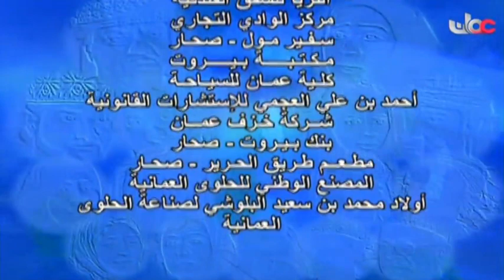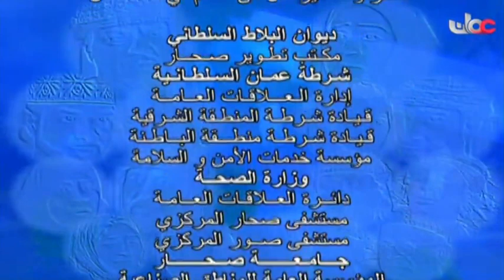المسلسل العُماني بأنتظار المطر الحلقة 24 إنتاج 2010م